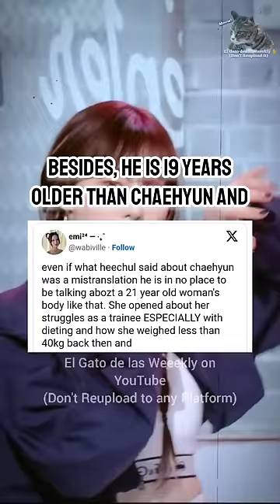Netizens Upset Over Heechul's Comment About Kep1er's Chaehyun's Weight